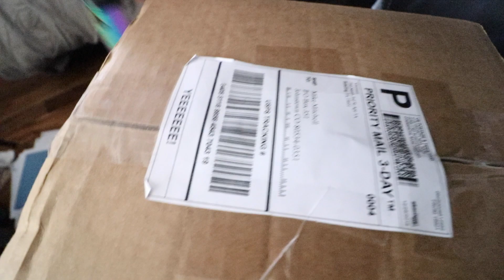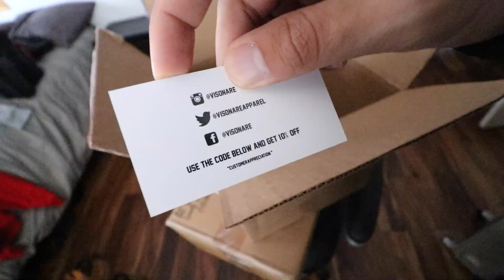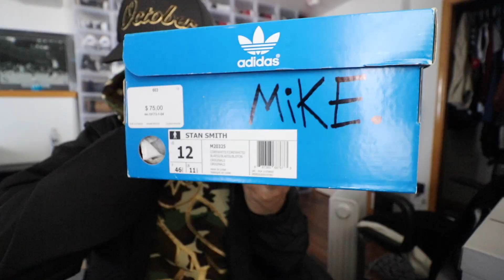I CAN'T BELIEVE FAN SENDS ME 1 OF 1 SNEAKERS!!